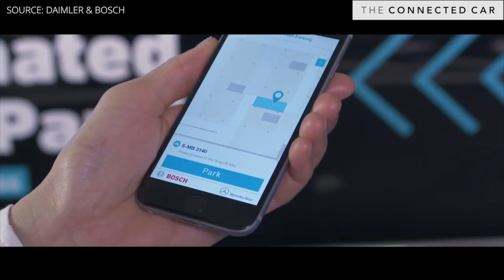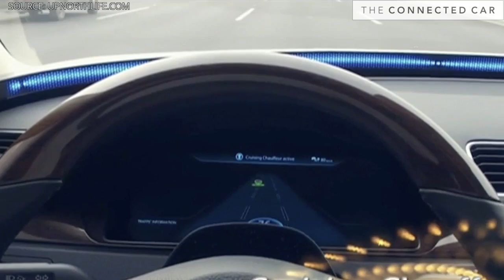The Connected Car Weekly Review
Get a weekly update in the Connected Car world with us. In this week's review, we will touch on why India might miss out on autonomous cars, ask whether self-driving cars should be as regulated as drugs, and much more.